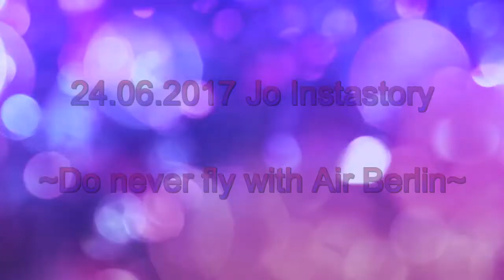24.06.2017 Jo Instastory - never fly with Air Berlin